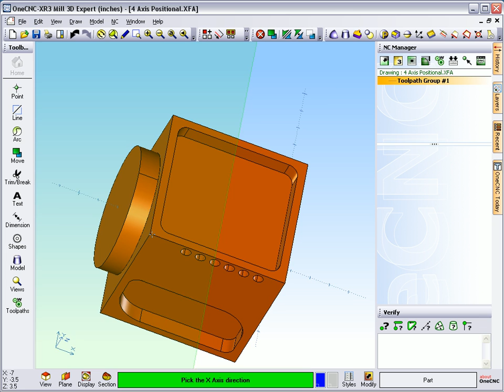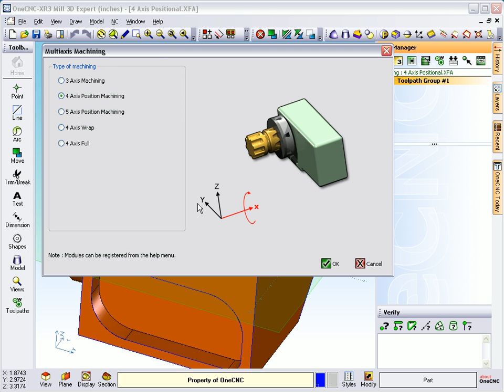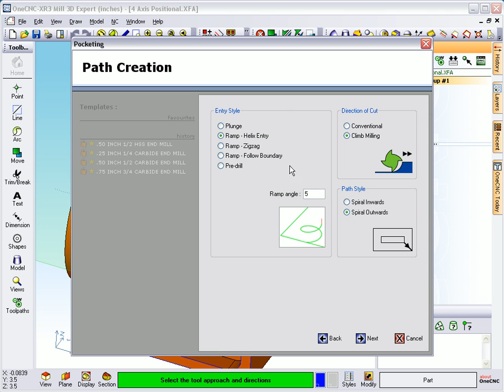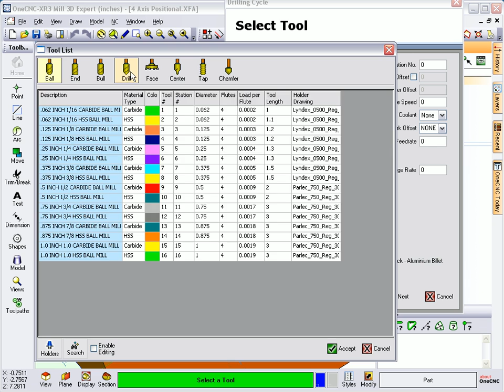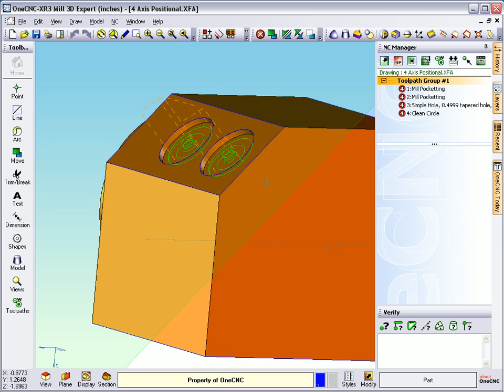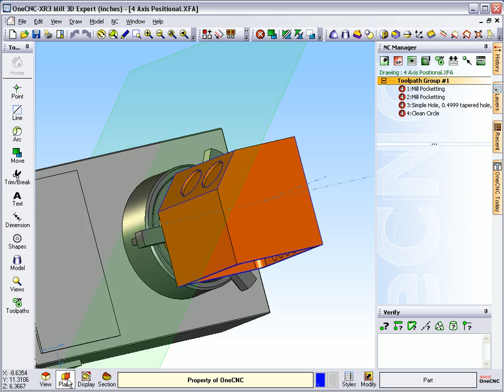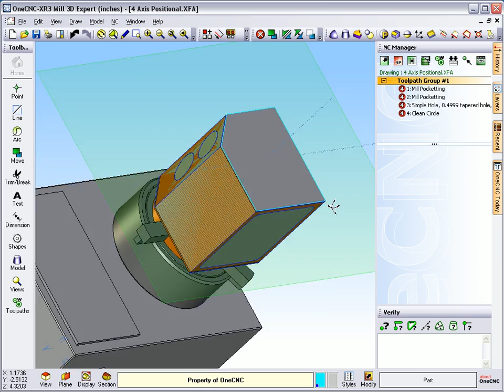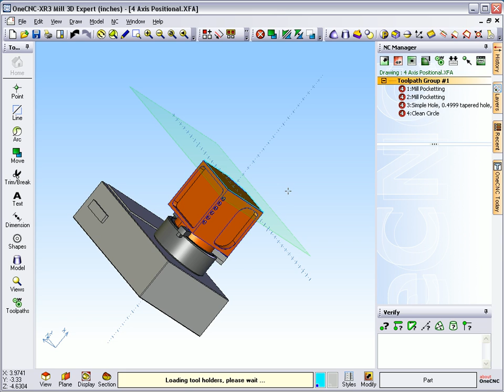OneCNC 4 Axis Positional machining M65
OneCNC Milling 4 axis positional machining.